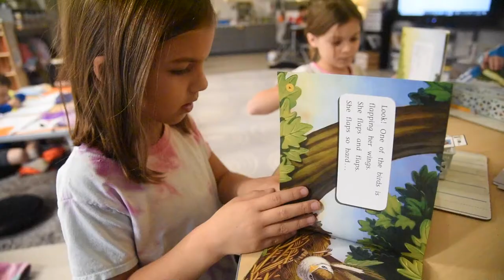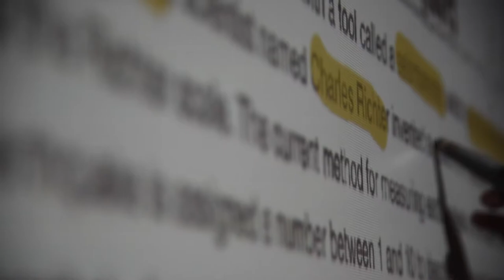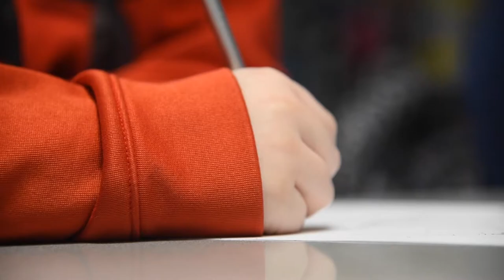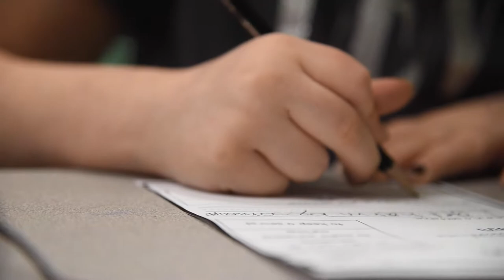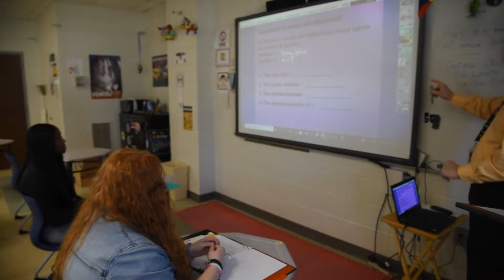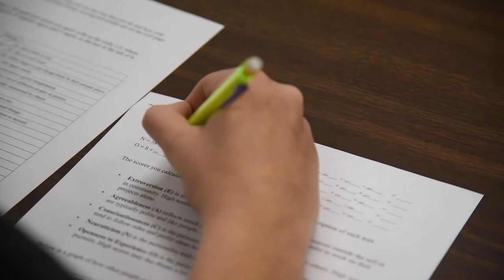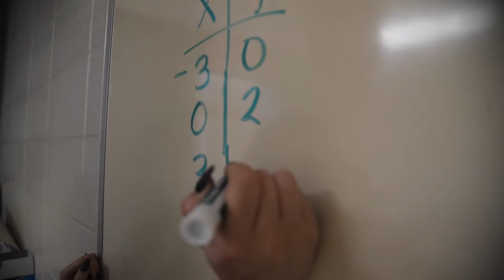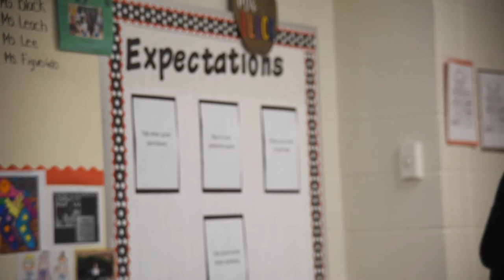Spartanburg District Five Schools 2020-21 Teachers of the Year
Meet the 15 outstanding educators who make up the class of 2020-21 Teachers of the Year from Spartanburg District Five Schools!